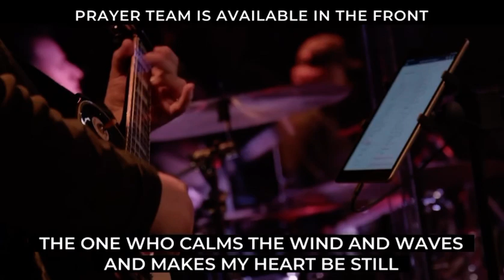Psalm 46 (Lord of Hosts) guitar solo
Just a little guitar solo I played at church this morning